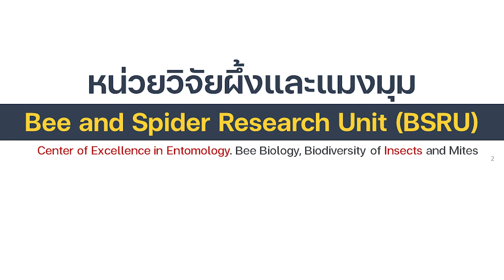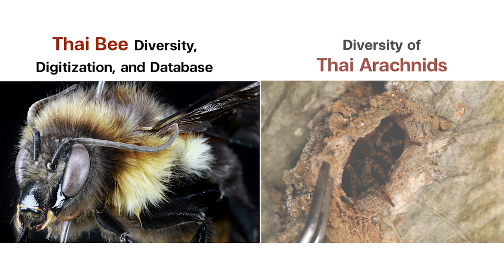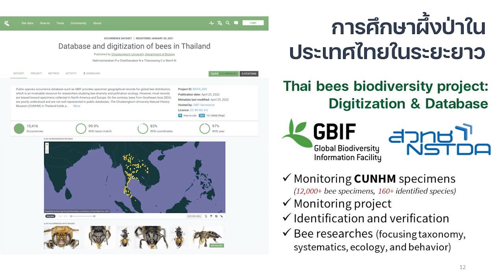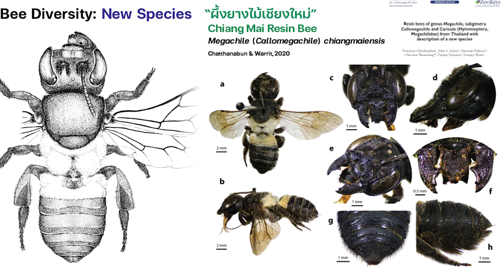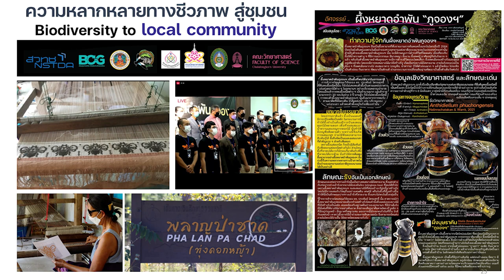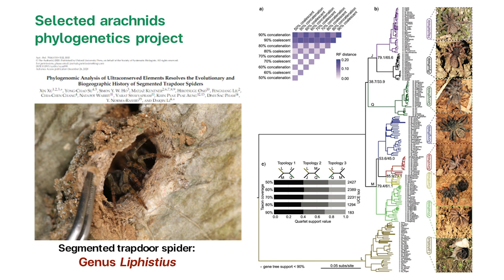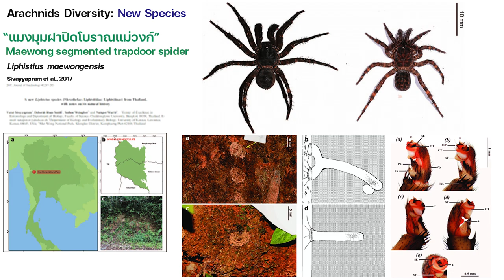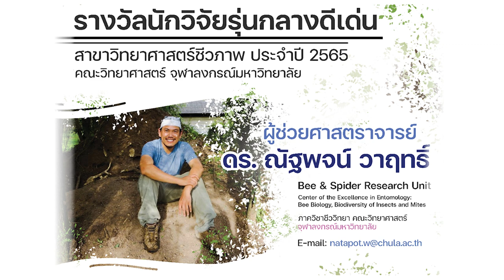นักวิจัยรุ่นกลางดีเด่นสาขาวิทยาศาสตร์ชีวภาพ พ.ศ. 2565 - ผศ.ดร. ณัฐพจน์ วาฤทธิ์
ผู้ได้รับรางวัลนักวิจัยรุ่นกลางดีเด่นสาขาวิทยาศาสตร์ชีวภาพ พ.ศ.  2565
: ผศ.ดร. ณัฐพจน์ วาฤทธิ์